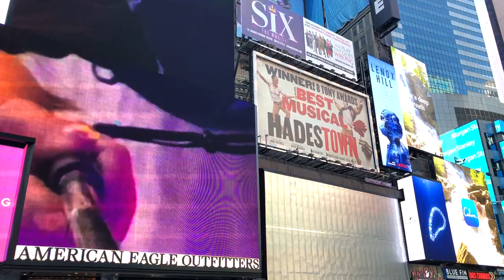Raccoons of New York City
Join Hosts Ben and Katie as they journey around New York, and learn a little more about the wildlife that shares their home!

This week, they're after the Trash Pandas of New York City, better know as the Raccoon!

be sure to check out their incredible selection!